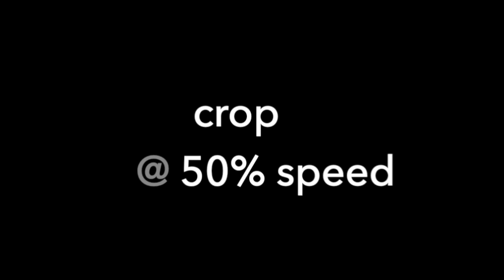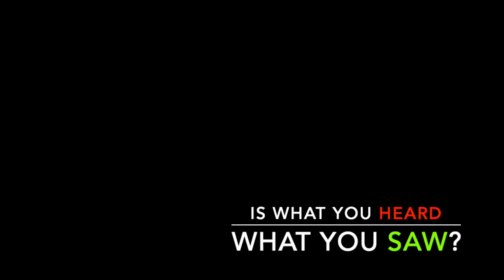Is what you saw what you heard in the third 2000 Mules featured video?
Third of the four featured drop box videos in 2000 Mules, all from the runoff in Fulton County, Georgia

Is what you heard what you saw? 🤔

00:00 featured drop box video without audio
00:42 same video cropped and slowed down
01:16 Gregg, Catherine & Dinesh discussing video